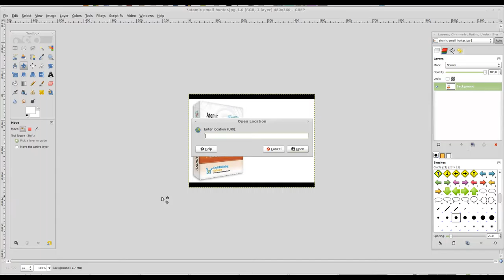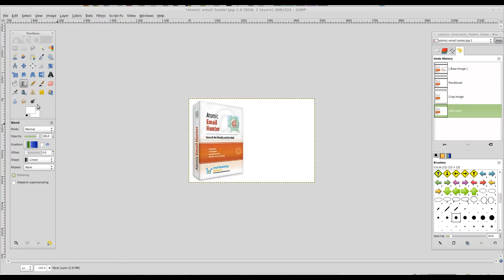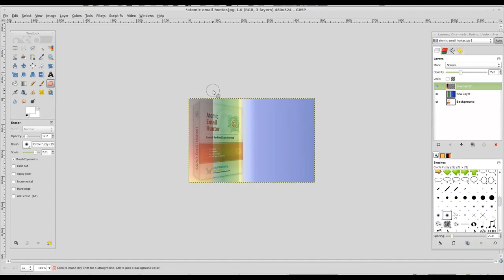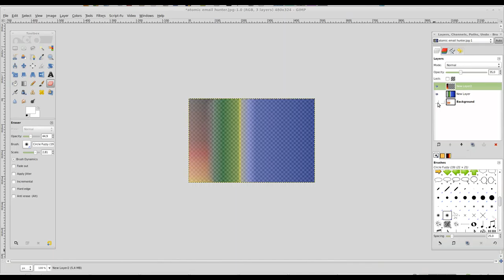Recortando una Imagen con El Gimp Descarga Gratis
Recortando una Imagen con El Gimp

Para estrenar una serie de tutoriales sobre programas de Linux y demostrar que es sencillo. Voy a empezar por nuestra herramienta favorita. El editor de imagenes The Gimp.

Además de algunos tips sobre el Gimp utilizando capas y la herramienta de degradado.